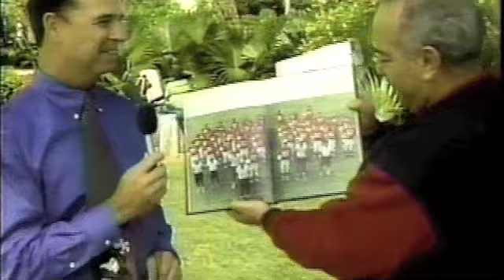Bruce Singer and Steve "Bubba" Cohen at Beach High on BubbaTime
Bruce Singer and Steve "Bubba" Cohen discuss the starting up of the Miami Beach High Alumni Association.
Bubbatime show #6 around 1998